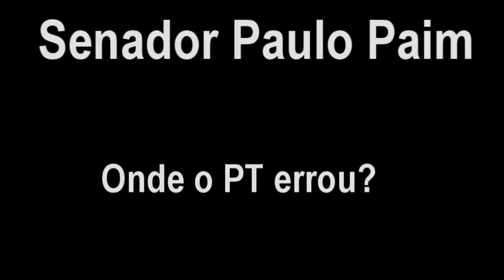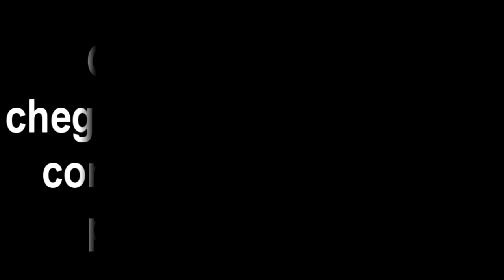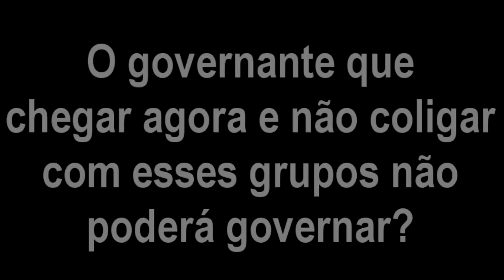SENADOR PAULO PAIM: Nos vivemos um presidencialismo de mentirinha! Quem manda é o congresso.